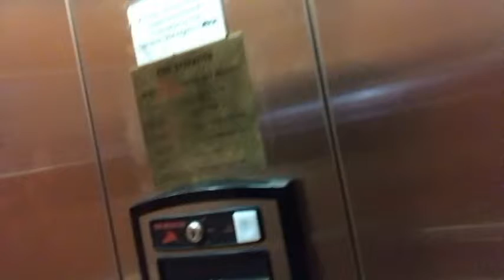President Lincoln portrait at Wyndham Hotel in Gettysburg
A Haunted Legacy Season 4 Episode 4 - Wyndham Hotel and Gettysburg Engine House Sneak Peek Clip 2.